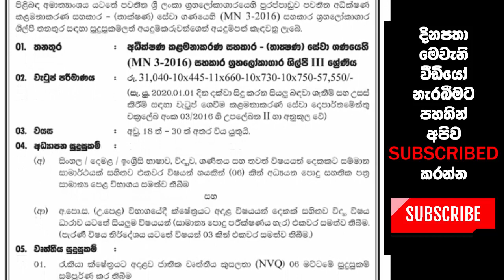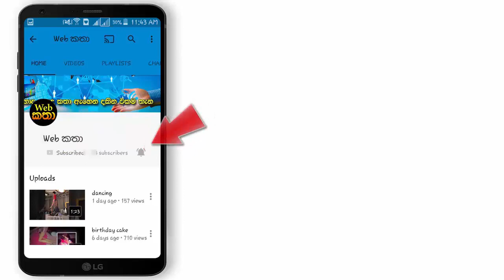උසස්පෙළ සමත් ඔබට රැකියාවක් - ශ්‍රී ලංකා ග්‍රහලෝකාගාරය